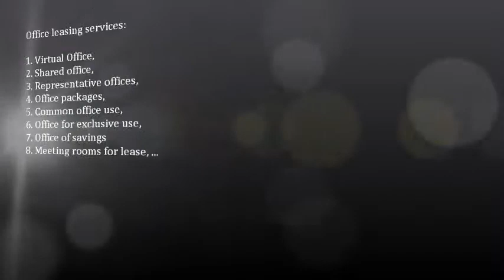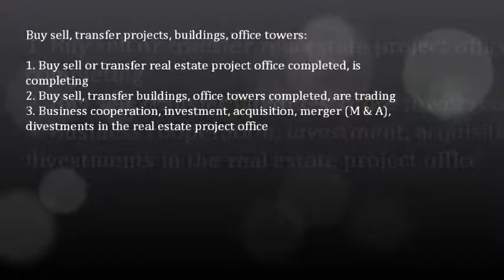Văn phòng cho thuê 15m2, miễn phí wifi, điện, nước, sử dụng chung máy scan, photo, fax, in...